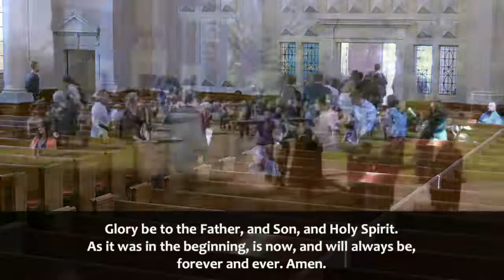Arvo Pärt, Nunc Dimittis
Chancel Choir
Dr. Matt Caine, conductor

Passion Sunday
10 April 2022
Myers Park Baptist Church
Charlotte, NC